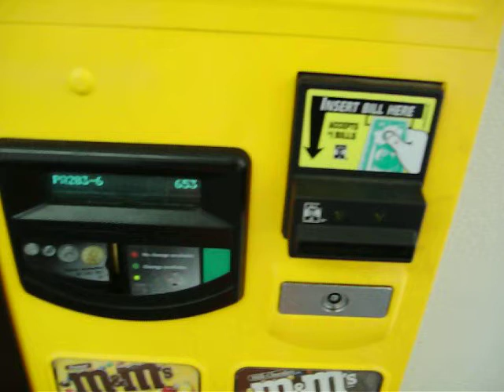Vending machine hack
12 button vending machine BIOS version and sales statistics. To exit the menu just wait a few seconds.